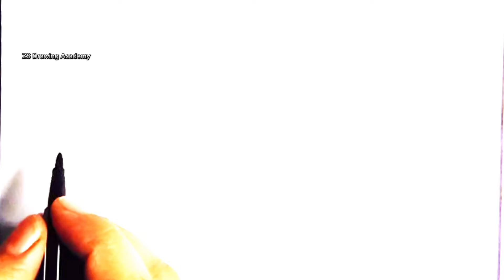সহজ উপায়ে নদীর তীরে গ্রামের বাড়ি অঙ্কন | Very Easy Village Scenery Drawing